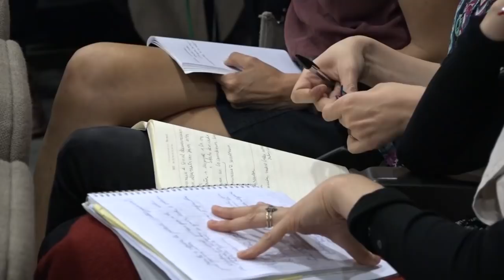Manuel Castells en el CEP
El profesor Manuel Castells entrega su visión sobre las explosiones sociales que están viviendo muchas naciones alrededor del mundo y señala que el caso de Chile, no es una excepción.
Analizó la crisis que está experimentando la democracia liberal en el seminario “Explosiones sociales: una visión global” que organizó el Centro de Estudios Públicos, CEP, el 6 de noviembre de 2019